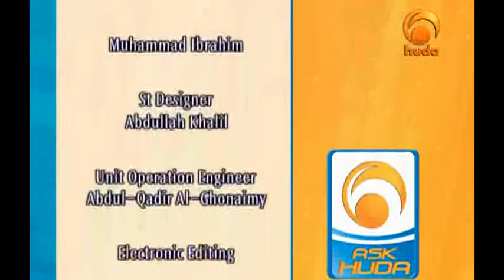Ask Huda Nov 18th 2008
One’s inquiries about Islam are endless. How to worship Allah, what we are allowed to do and what we are not, what does Islam requires us to do in such and such situation, and other more questions. Ask Huda comes to you with Dr. Muhammad Salah & Sh. Assim Al-Hakeem to answer all your questions.